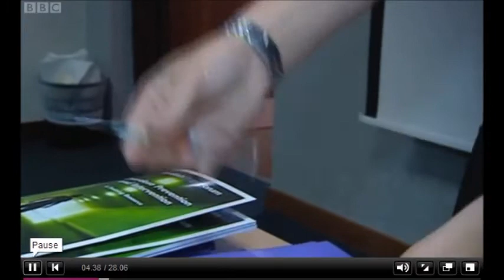NEWS SCOTLAND DRDs NALOXONE August 9, 2011.wmv